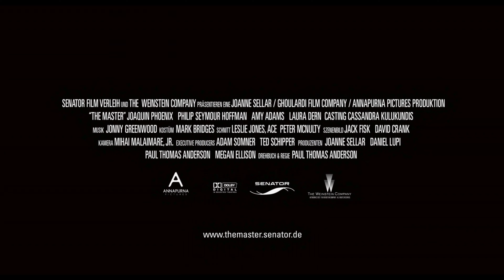THE MASTER Trailer German Deutsch (2012)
PRODUKTIONSLÄNDER
Vereinigte Staaten von Amerika (USA)
JAHR
2012
LAUFZEIT
02:18
GENRES
Drama
FSK
FSK-12
REGISSEUR
Paul Thomas Anderson
SCHAUSPIELER
Joaquin Phoenix, Philip Seymour Hoffman, Amy Adams

Freddie lässt sich nach seiner Entlassung als Marine zurück in der Heimat von Job zu Job treiben bzw. wird von seinem unberechenbaren, aggressiven Wesen, verstärkt vom Alkohol, dazu getrieben. Eines Tages wacht er an Bord des Schiffes des charismatischen Redners und selbsternannten Philosophen Lawrence auf. Der betrachtet ihn als interessantes Studienobjekt und ist fasziniert von seiner Wildheit und versucht Freddie, in seine Anhängerschaft zu integrieren.